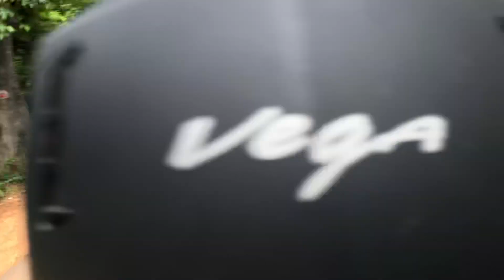On the way to Maredumillu